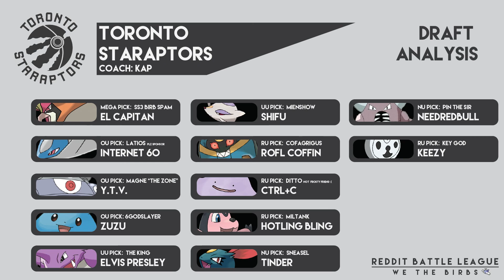Toronto Staraptors Draft Analysis Season 4 "Father Flare"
After just barely missing the play-offs we bring back a brand new Toronto Staraptors team as this season. Show your support and love for the birbs and lets bring a championship to this channel so sub and like and lets try to get to 8 likes this time around.

SUCH A LONG LIST CHECK THEM ALL OUT. dew eet ^^^

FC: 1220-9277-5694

Thank you GlitchxCity for making amazing music ^.^